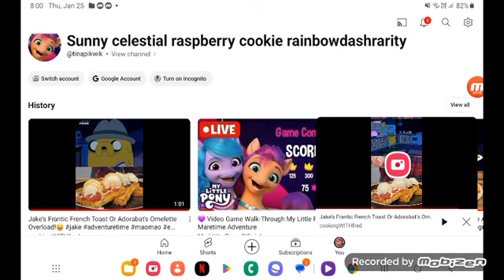April 1, 2024